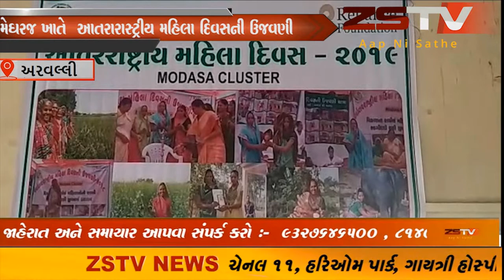અરવલ્લી ના મેઘરજ ખાતે આતરારાસ્ટ્રીય મહિલા દિવસની ઉજવણીના ભાગરૂપે મહિલા સમેલન ZSTV NEWS